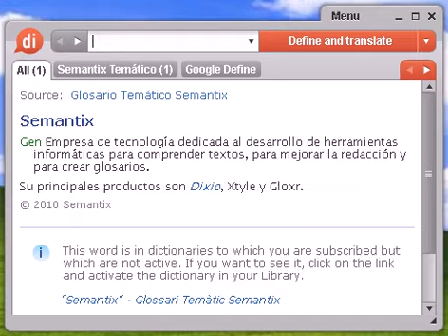Definición de raggamuffin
raggamuffin, diccionario, define, definir, significado, español, castellano, Dixio